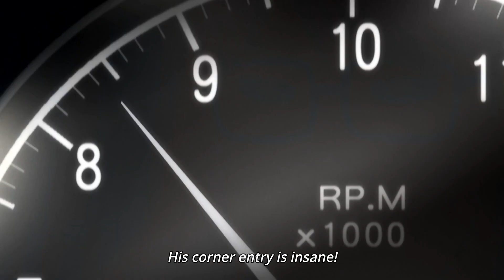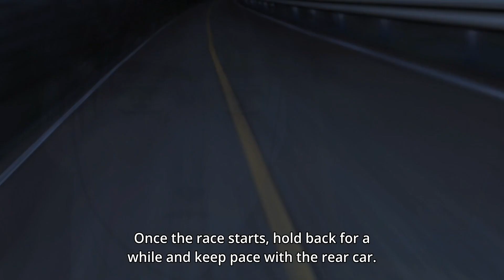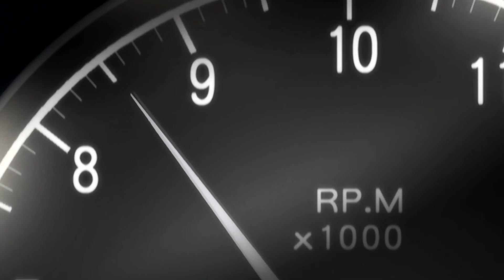INITIAL D - AE86 VS ALTEZZA [HIGH QUALITY]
From Initial D Fourth Stage ep 9
Song:
Power Of Sound  - Ace